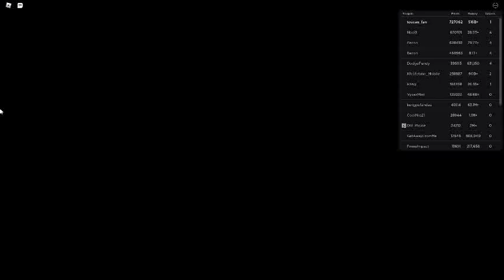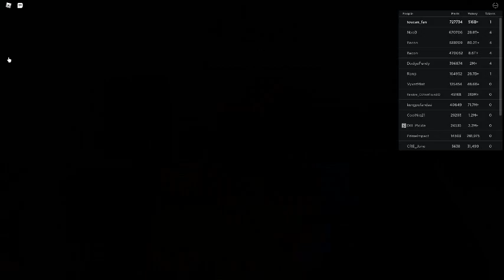Russia Car Crash Compilation 9645